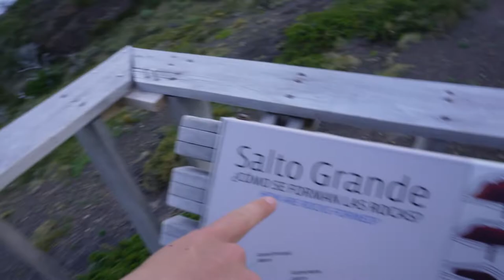SUNRISE HIKE AND CAMPING IN TORRES DEL PAINE - VLOG² 4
It was absolutely beautiful and left us speechless even to this day and ofc im talking about Moritz glasses ;)...

Produced by Marco Lönner